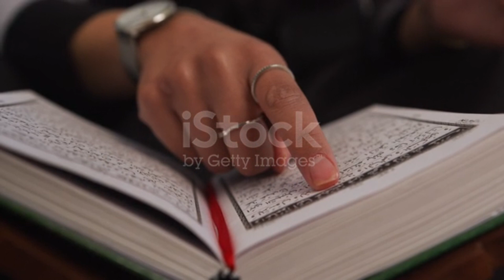अमेरिका के मशहूर ईसाई पादरी ने किया इस्लाम धर्म कबूल//famuos American charch father accept Islam //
अमेरिका के मशहूर ईसाई पादरी ने किया इस्लाम धर्म कबूल।।।
famuos americon charch father convert to Islam
America ke mashoor charch father ne kiya Islam qabul

hilarion heagy

Note: All the images and videos shown in this video belongs to be respected owners and not me.

thanks.